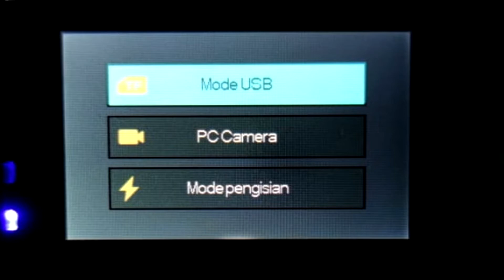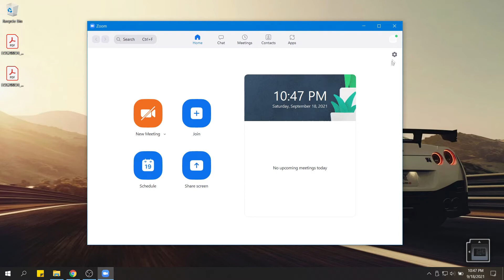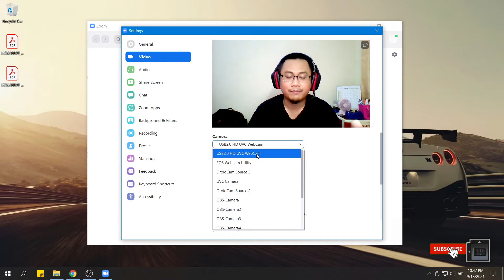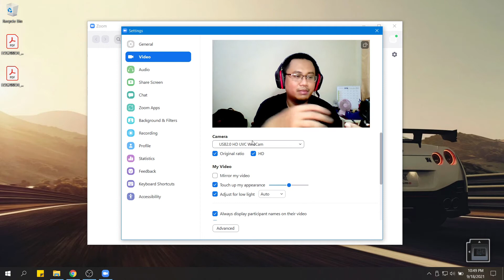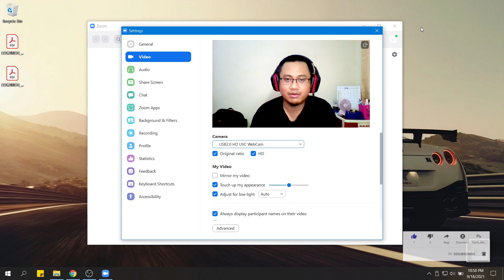Tutorial Zoom - Membuat Action Cam menjadi Webcam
Pada video ini, saya akan menjelaskan tutorial bagaimana cara membuat Action Cam menjadi Webcam yang bisa kita gunakan pada zoom meeting.

Webcam merupakan alat penunjang yang bisa membuat tampilan kita saat di rapat virtual seperti Zoom Meeting menjadi lebih baik dibandingkan menggunakan kamera bawaan yang ada pada laptop. Banyak kamera yang bisa kita manfaatkan sebagai webcam, salah satunya adalah Action Cam.

Nah bagaimana sih cara pengaturannya agar Action Cam kita bisa berubah fungsi menjadi webcam? Apa saja yang perlu kita siapkan?

Yuk simak video ini sampai selesai ya. Semoga Bermanfaat.